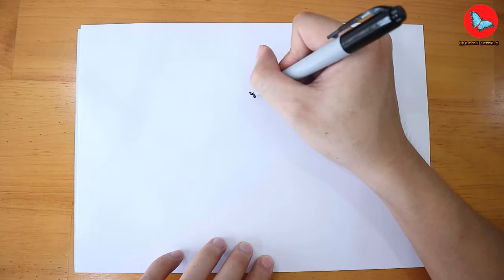How To Draw Beerus Dragon Ball | Coloring and Drawing For Kids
Learn How To Draw Beerus Dragon Ball

Please help our channel grow by giving LIKES, sharing with friends and circles, adding comments and watching our lessons.